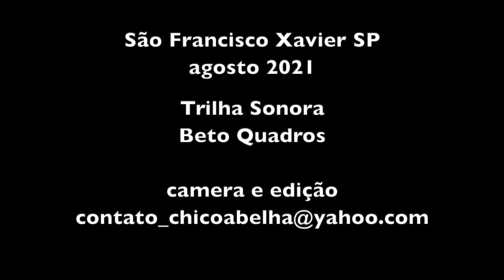RELACIONAMENTOS - APRENDENDO COM AS MONTANHAS - EPISÓDIO 4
Série de conversas com o propósito de apoiar as jornadas de mudança de vida.
Não somos especialistas no assunto, somos buscadores de sentido da vida e vemos na vida na roça um sentido que aproxima ao nosso sentido mais profundo de viver a vida.
Os assuntos são construídos pelos comentários e de acordo a nossa capacidade de conseguir refletir sobre ele.
Neste episódio contamos com a presença de Adriana Abelha que só enriqueceu nossa conversa.

Sobre nós...
Thalita Mazepa: Facilitadora empresarial, coordenadora dos projetos: filhas da mãetiqueira, vida nas montanhas e outras ações em prol dos seres da Mantiqueira.

Chico Abelha é um eterno curioso, perguntador inveterado, palpiteiro não menos e interessado em tudo que diz respeito à alma humana em sua viagem no planeta Terra.

Adriana Abelha é esposa do Chico e adora uma boa conversa. Vou pedir para ela se auto definir e depois coloco aqui sua visão de si mesma.